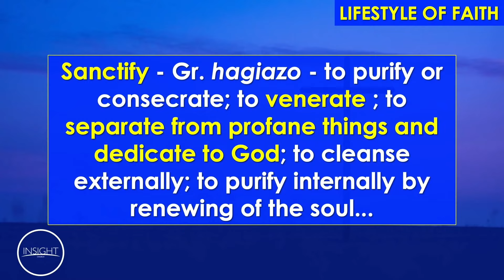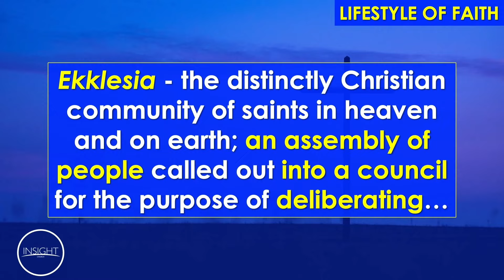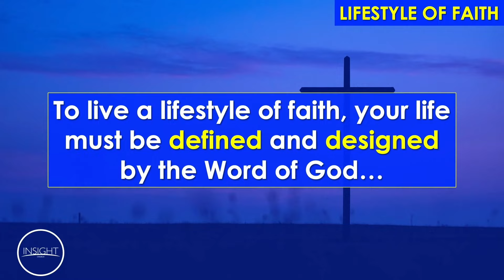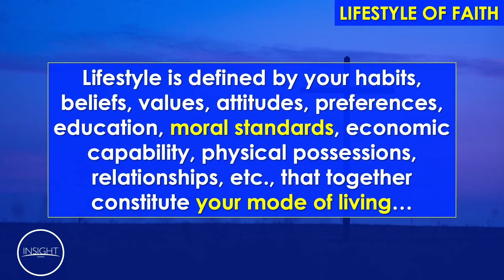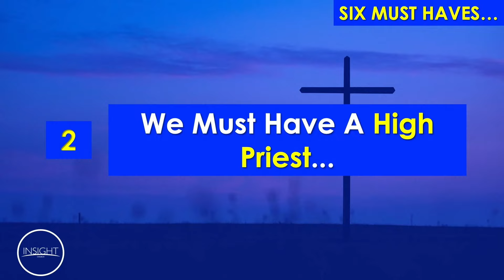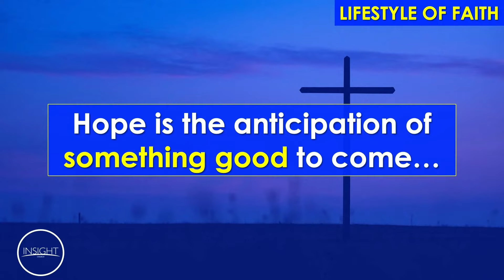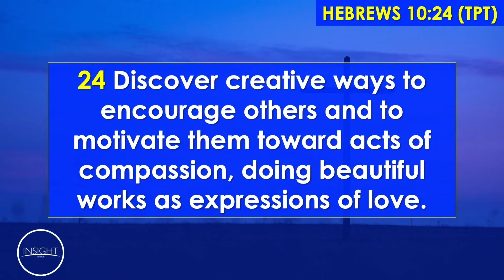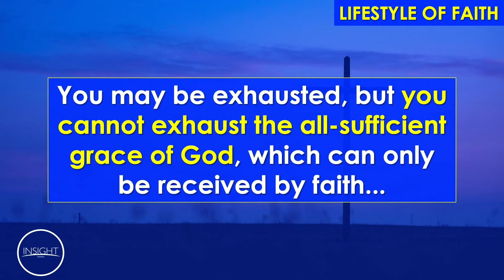Living A Lifestyle of Faith | James E. Ward Jr. | INSIGHT Church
In these very difficult days, Pastor James teaches an encouraging message from Hebrews 10 on six MUST HAVES to live a lifestyle of faith and faithfulness to the LORD.

James Ward is Pastor of INSIGHT Church in Skokie, IL.